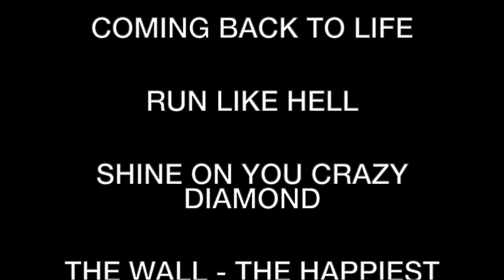Rigbusters Helix - The Pink Wall Pack 1 for Helix V2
Riccardo Rebughini is an Italian guitar player, teacher and session man. He collaborates with many artists for live tours, jam sessions and studio sessions in Italy and Worldwide.

He decided to create specific presets for the Helix Floor & LT to play the Pink Floyd. One preset for each song with all the snapshots you need to play all the riffs. I mean for example intro, bridge, solo, etc. for each song.

In this pack you’ll find 9 presets and 23 snapshots to play these amazing greatest hits:

- Breathe
- Comfortably Numb
- Coming back to life
- The Wall pt.1/The happiest day of our lives
- The Wall pt.2/Another brick in the wall
- Time

1 impulse response included: Marshall 4x12 with Celestion V30 speakers.

Firmware 2.81